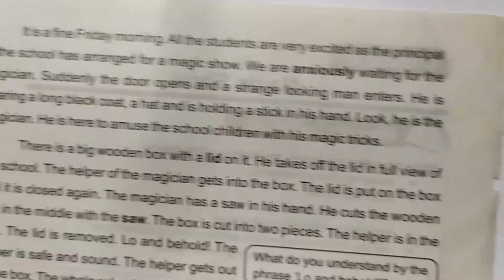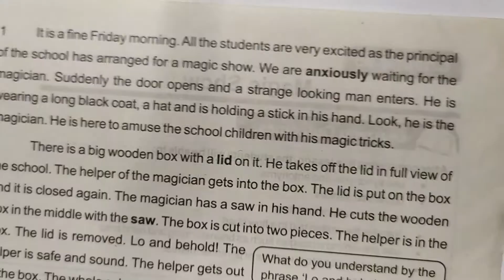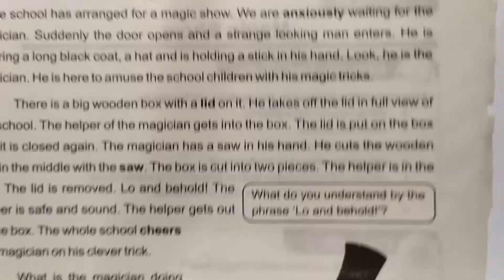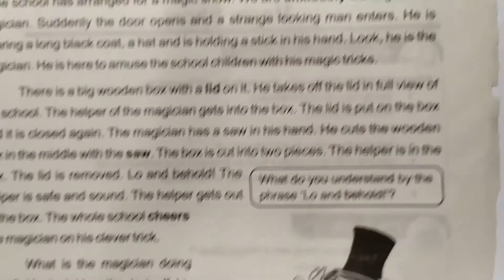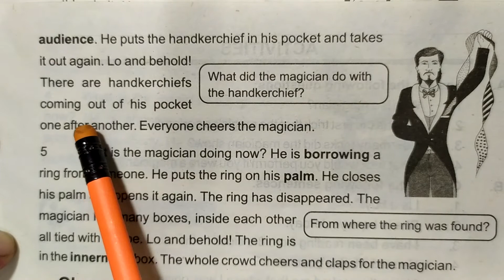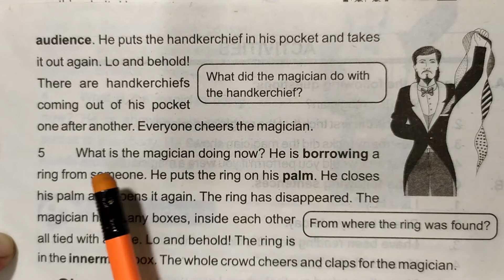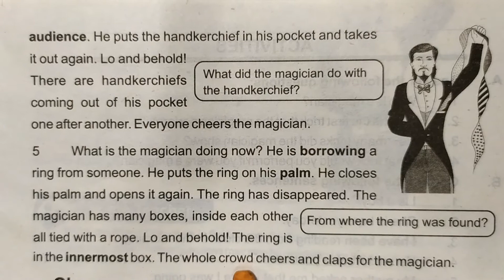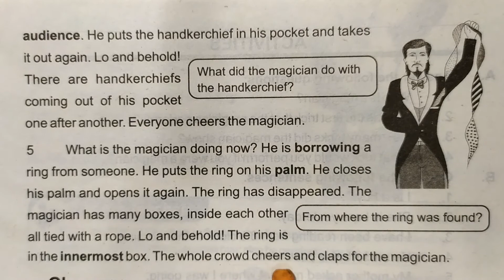Class 8th English Translation Lesson 5 - Part 3 of 3 - Magic Show - Online Punjab Text Book Teaching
8th Class English Chapter 3 Magic Show Online Videos Lectures Punjab Curriculum and Textbook Board.

Translation of Lesson 05 Part 03 of 03
Magic Show
Punjab School Class 8th
Book English for Grade VIII (8th Standard)
This is the Third and Last part of Translation of Lesson Magic Show For 8th Standard Taught in Punjab Government Schools.